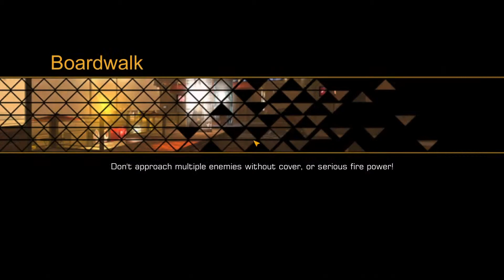Deus Ex: The Fall - Part 8, Let's Talk, Not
Deus Ex: The Fall is set in 2027-- a golden era for science, technology and human augmentation, but also a time of great social divide and global conspiracy. Powerful corporations have seized control from governments and command the drug supply needed by augmented humans to survive.